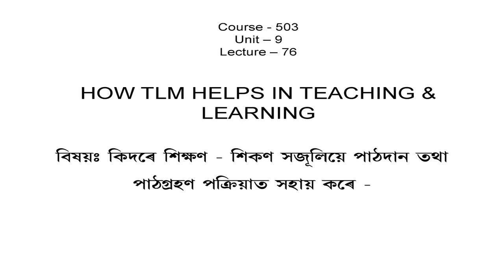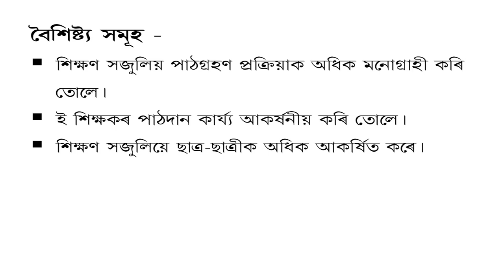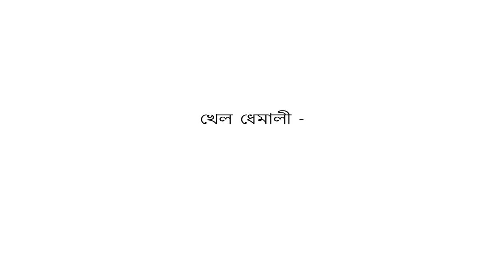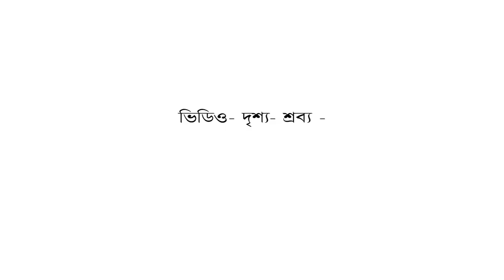COURSE 503 : How TLM helps in Teaching and Learning in Assamese